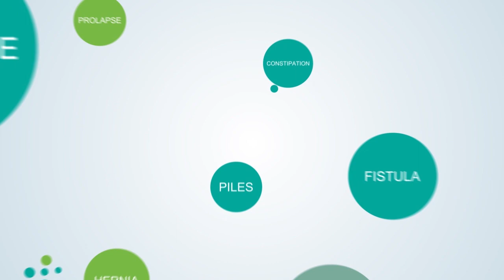Probiotics for indigestion | Gutbio | Probiotic benefits | Improve digestion | Healing Hands Clinic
What is Probiotics ?

Probiotics are live microorganisms promoted with claims that they provide health benefits when consumed, generally by improving or restoring the gut flora.[1][2] Probiotics are considered generally safe to consume, but may cause bacteria-host interactions and unwanted side effects in rare cases.[3][4][5] There is some evidence that probiotics are beneficial for some conditions, but there is little evidence for many of the health benefits claimed for them.[1]

The first discovered probiotic was a certain strain of bacillus in Bulgarian yoghurt, called Lactobacillus bulgaricus. The discovery was made in 1905 by Bulgarian physician and microbiologist Stamen Grigorov. The modern-day theory is generally attributed to Russian Nobel laureate Élie Metchnikoff, who postulated around 1907 that yoghurt-consuming Bulgarian peasants lived longer.[6]

A growing probiotics market has led to the need for stricter requirements for scientific substantiation of putative benefits conferred by microorganisms claimed to be probiotic.[7] Although numerous claimed benefits are marketed towards using consumer probiotic products, such as reducing gastrointestinal discomfort, improving immune health,[8] relieving constipation, or avoiding the common cold, such claims are not supported by scientific evidence,[7][9][10] and are prohibited as deceptive advertising in the United States by the Federal Trade Commission.[11] As of 2019, numerous applications for approval of health claims by European manufacturers of probiotic dietary supplements have been rejected by the European Food Safety Authority for insufficient evidence of beneficial mechanism or efficacy

Join our YouTube Fam for more healing videos.

Maharashtra :
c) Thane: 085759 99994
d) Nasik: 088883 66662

Gujarat:
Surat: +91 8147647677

Punjab:
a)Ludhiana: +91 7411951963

Rajasthan:
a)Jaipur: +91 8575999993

About Founder:

Dr.Ashwin Porwal - Consultant Colo-Rectal Surgeon,
Dip. Laparoscopy (EITS, IRCAD, France), Proctology (Austria)
MUHS ( Maharashtra University of Health Sciences ) recognized Professor in Proctology.
Healing Hands Clinic: Center for Piles, Constipation, Fistula, Fissure, Prolapse, Hernia, Circumcision & Varicose Veins.

Certified as Centre of Excellence for Proctology by Dr. Antonio Longo ( Inventor of MIPH for Piles and STARR for ODS )

Certified as Centre of Excellence for 3D Hernia By Dr. John Murphy ( Ex-President American Hernia Society )